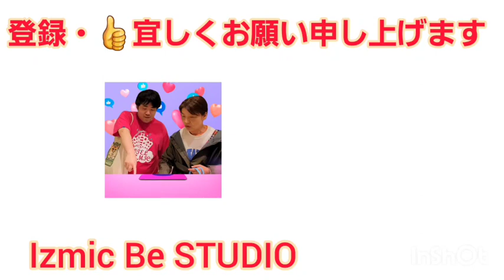社会人のための演技レッスン 買い物のエチュード【外ロケで実験】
第3回大人から始める習い事演技
いきなりですが、【実験演劇】やってみた！

【エチュード】というのは即興劇を指します。
今回は実験的に、テーマを決めてスタジオでエチュードを行い、同じ設定で街に飛び出してエチュードしてきました。

◆エチュードの設定
夫婦でお買い物をしていて、好みの違いで喧嘩になる。

・実験1
スタジオでエチュードします。
デパートに買い物に行き、ワゴンで物色する2人。
好みの違いから喧嘩になってしまう。
会話が多く、声も大きく、あまり間合いがない感じでした。

・実験2
実際のデパートの売り場。
ワゴンで物色の時、非言語で意思の疎通をする時間が結構長いことに気付く。
手にした物の質感を感じるのにスタジオよりも時間がかかることを発見。
また、周囲に人がいるので、言葉よりも、視線や手の動きで喧嘩をする雰囲気が強くなった。

社会人のための演技レッスン 買い物のエチュード【外ロケで実験】の詳細記事はこちら→